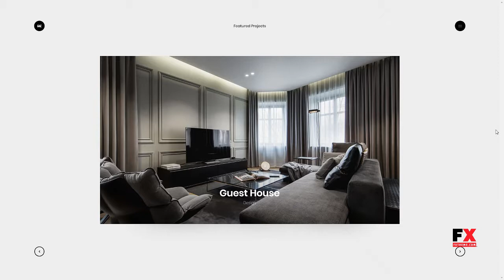Wizzaro - WordPress Ajax Portfolio Showcase Theme Attila Virgi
Compatible With WPML, Visual Composer 5.1.x

 Columns 4+

 Layout Responsive

 Tags ajax, clapat, clean, creative, minimal, modern, parallax, photography, portfolio, showcase, tweenmax, visual composer, wordpress